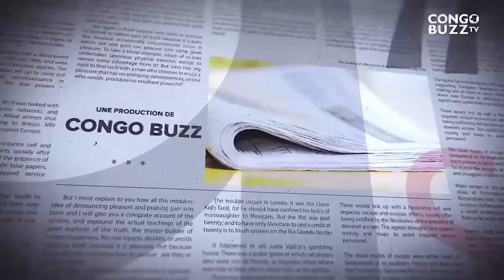GRANDE TRIBUNE|27.10.2023| ARRÊTÉ THAMBWE MWAMBA ET KATUMBI, EST CE UNE SOLUTION ? ME MUBIAYI REPOND